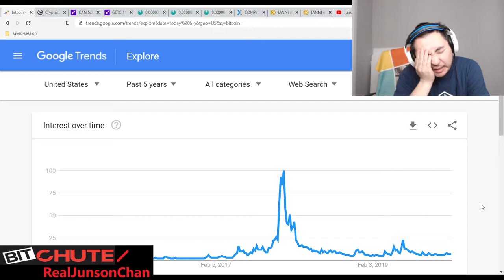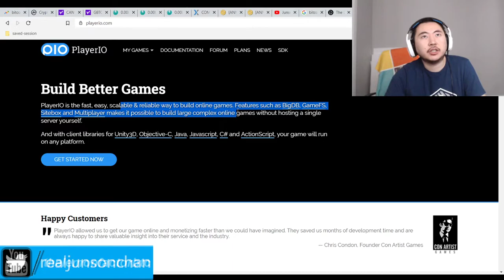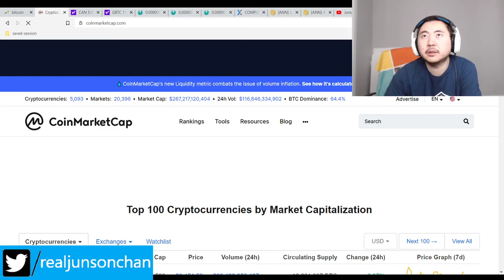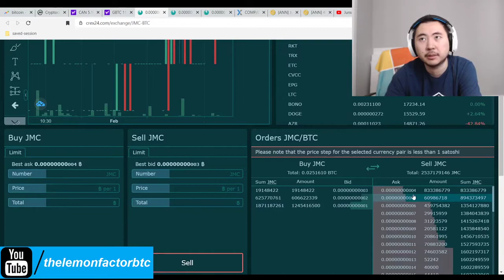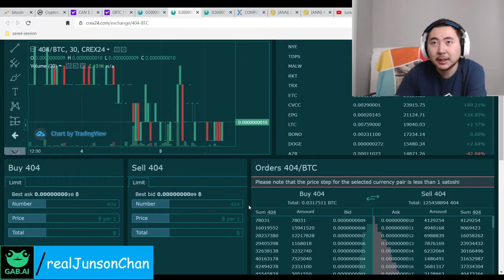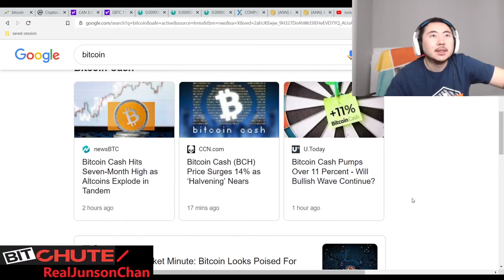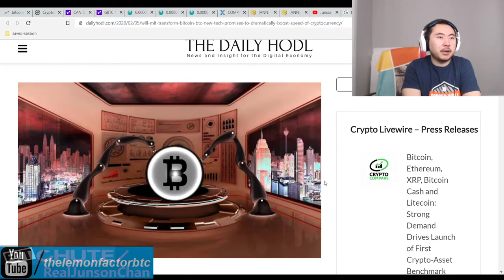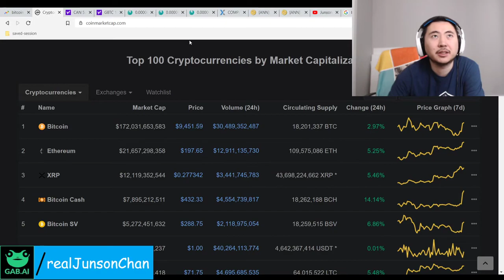Bitcoin Clown World #332 - Markets Rally On Good Coronavirus News MIT Finds Way To Boost TXID Scale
The world health organization said the cure doesn't seem viable and confirmed they are still looking for a vaccine but the markets don't seem to care. Everything is literally up today, which is great, except 404 coin. 404 seems to have extreme haters/dumpers but the buy volume and buy pressure is still greater. Hopefully this means the prices go back up.

In the mean time MIT came out with Payment Channel Networks (PCNs) that can scale crypto transaction speeds and scale but has some drawbacks. I'm still going to stick with Lightning Network.

Bitcoin Mining Altcoins (Proof Of) staked:

404 Coin - 404% APR
2x2 Coin 1% APR Daily Forever